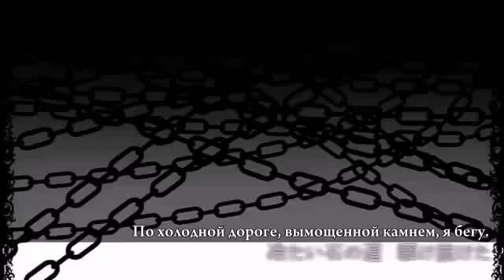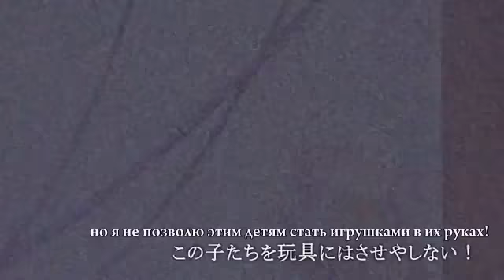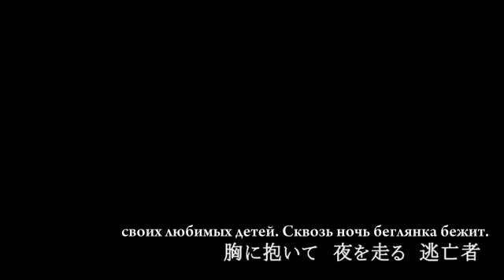MEIKO - Escape of Salmhofer the Witch [rus sub]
Спасибо Alexeus за исправление - вместо "Я связана с этими детьми из пробирки" должно быть "Мои дети присоединены к трубкам."

In a Laboratory Beneath the Full Moon (перевод: Alexeus)